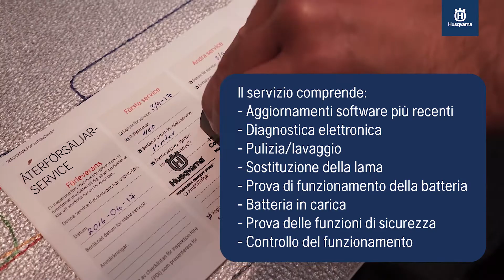Manutenzione degli Automower® Husqvarna a fine stagione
La manutenzione dell'Automower® a fine stagione è fondamentale per una lunga durata dell'Automower®. Guardate il video per avere consigli utili sulla manutenzione durante l'inverno!